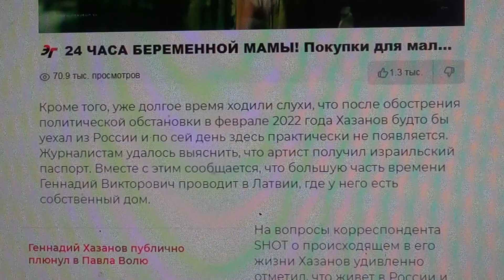Рискующий лишиться всего Хазанов выступил с заявлением